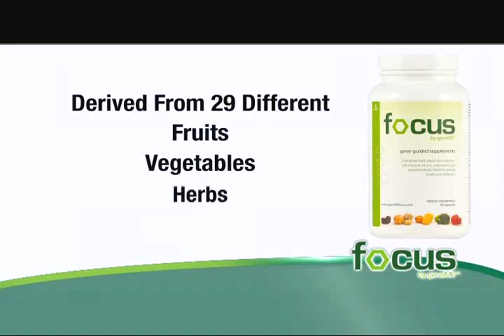FOCUS by geneME®: Genetically Guided Nutritional Supplements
FOCUS by geneME™ gives you the scientifically calibrated nutrients and dietary ingredients designed to give you vital phytonutrients to help you fill the gap between the USDA recommendation of 7-13 servings of fruits and vegetables a day—and what we actually eat. More than 86% of adults in the U.S. do not get enough raw, whole foods. FOCUS by geneME delivers the most advanced, concentrated, whole food- and plant-derived, phytonutrient rich formula currently available.